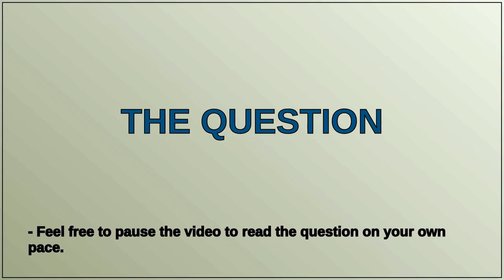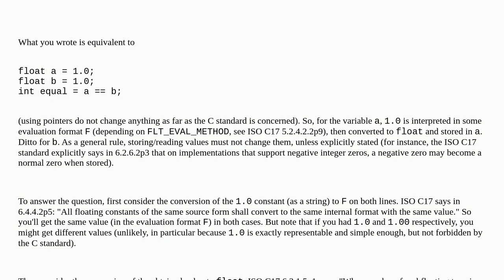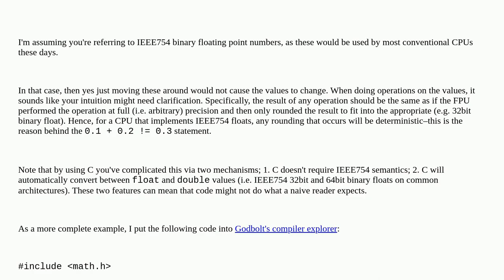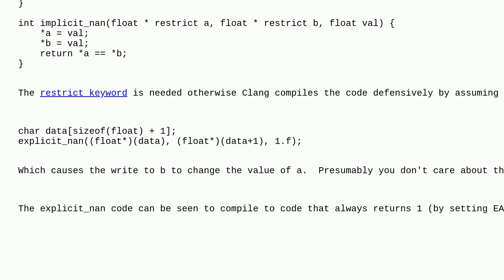Equality of floating point numbers after storing/loading/moving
A special thanks goes out to the community

  floating-point cpu-architecture floating-accuracy